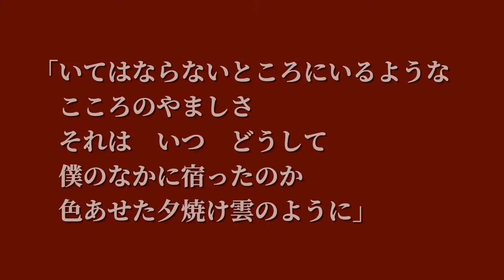言葉26:黒田三郎の言葉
【引用文献】
黒田三郎『小さなユリと』「夕焼け」　日本詩人全集３４『昭和詩集（二）』大岡信編（新潮社）

【音源】
VLLO